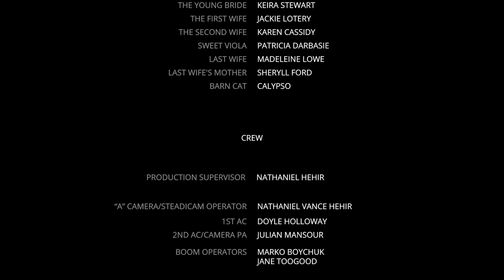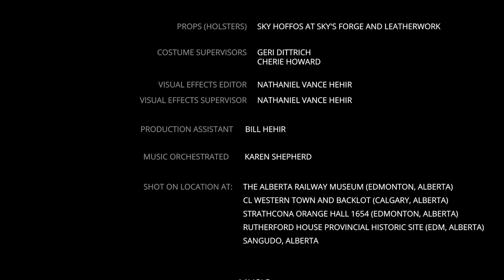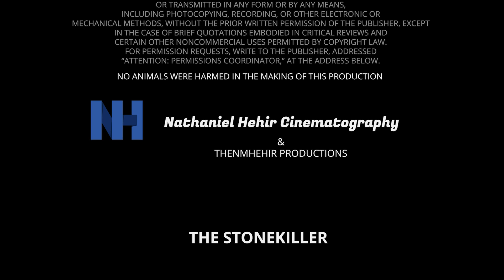THE STONEKILLER | Short Film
In 1860, a young governess, Eva Greenwood journeys to a small town in Alberta, Canada to kill the man she believes is responsible for her mother’s untimely death.

After filming concluded near the beginning of March 2020, we went into the editing stage along with visual effects, the composition of original music, colouring, sound editing and mixing - we are proud to present our short film, a female-driven revenge film, in the style of a western called ‘THE STONEKILLER".

This short film is an award winner! This film won an award of distinction at the 2020 Canada Shorts Film Festival and won 8 awards at the Royal Wolf Film Awards including “Best First Time Filmmaker”, “Best Short Screenplay”, “Best Editing”, and “Best Student Short”. We were also selected at the 2020 Central Alberta Film Festival and was nominated for Best Short Film. Check out the listings below:

Also, like and favourite!